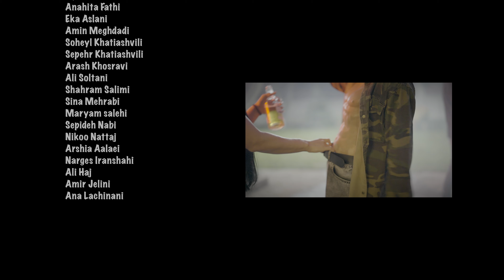Kiana Diba - Man Age Pesar Boodam(Official Music Video)کیانا دیبا -من اگه پسربودم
Produced By Ramin Zamani

id=com.goodbarber.taranehrecords